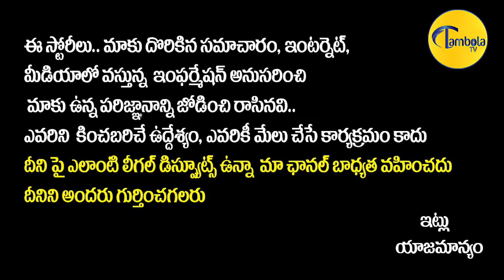See Pawan Kalyan Fans Shows His Love Towards on Pawan Kalyan | Janasena Party || TambolaTV